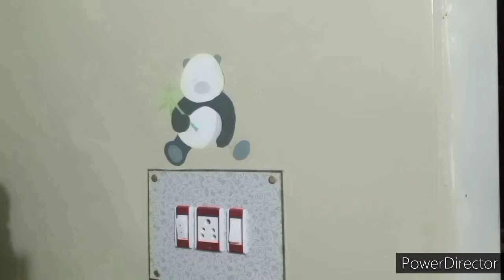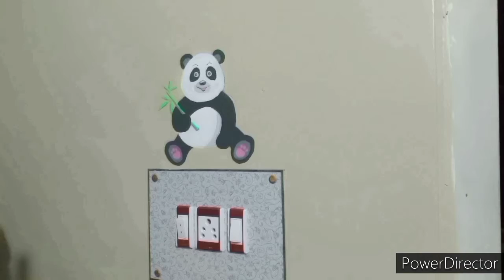Panda on switch board painting